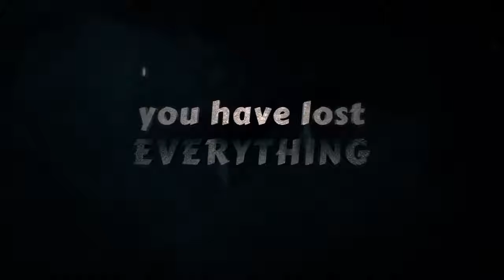Download Game Mobile: Shadow Fight 2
Description
Epic battles in the Underworld are waiting! Unite with friends and fight!

From the creators of Vector: Shadow Fight 2 is a nail-biting mix of RPG and classical Fighting. This game lets you equip your character with countless lethal weapons and rare armor sets, and features dozens of lifelike-animated Martial Arts techniques! Crush your enemies, humiliate demon bosses, and be the one to close the Gate of Shadows. Do you have what it takes to kick, punch, jump, and slash your way to victory? There’s only one way to find out...

- Plunge into epic combat sequences, rendered in astonishingly lifelike detail by an all-new animation system.

- Devastate your enemies with delightfully intuitive controls, thanks to an all-new fighting interface designed especially for touchscreens.

- Journey through six different worlds full of menacing demons in this action-packed, adrenaline-fueled combat RPG with an immersive, intriguing storyline.

- Customize your fighter with epic swords, nunchacku, armor suits, magical powers, and more.

Provided by: NEKKI